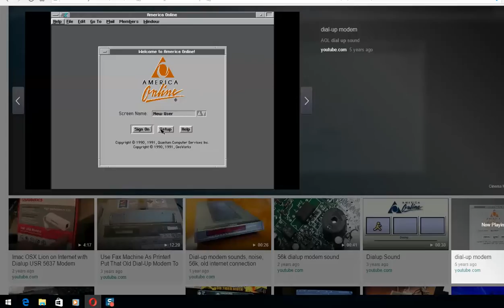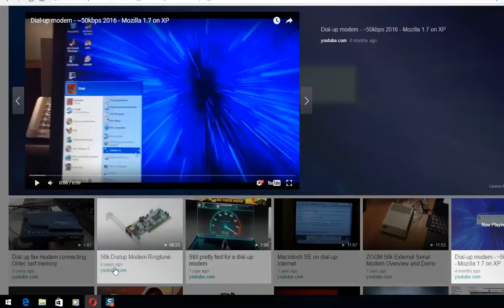Anybody remember the dial up modem sound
ahhhh the good ol days of 56K modem sound. oh how do i miss the 90's internet boom. Does anyone else remember this ??